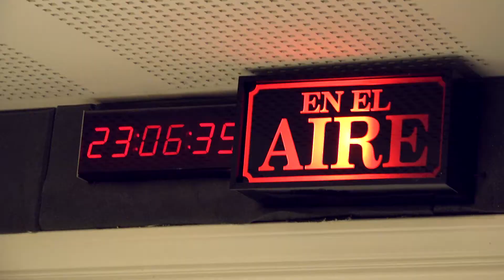BENDITOS 90 - clip noviembre